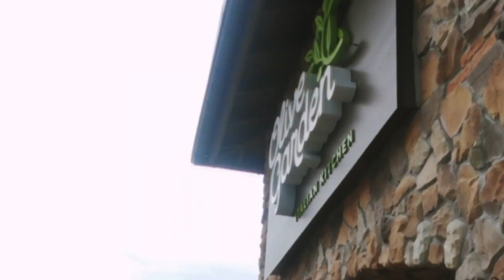NEW AGE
I promise to create new and better content. This is a new age for my youtube channel, and I still have much to discover. Anyways, I'll keep this short.

I hope you all have a wonderful day! Take care and Spread Positivity!

DESCRIPTION. OVER.

Camera Gear (Right Now):

Tripod: Mini Tripod from Go Pro
Camera: Go Pro Hero 8 (yes I am cheap)
Old Camera : Canon EOS 400D (It's like 13 years old)

EXPECT more organized and more fun vlogs coming soon :)

Upload Date: September 4, 2021 | Murfreesboro, TN